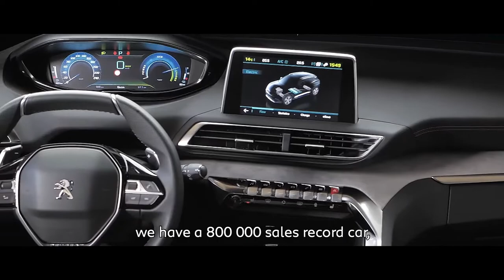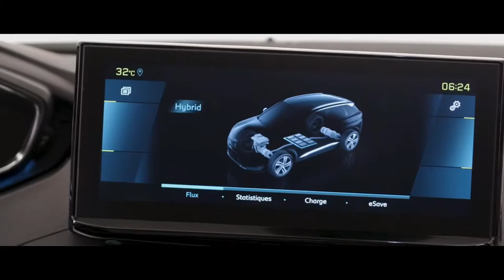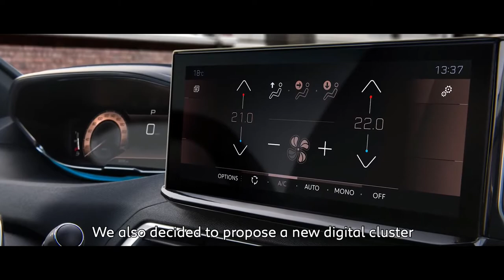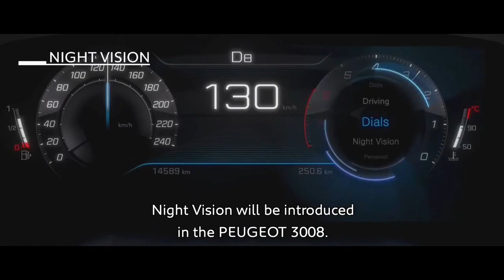2022 Peugeot 3008 Review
New Peugeot 3008 Review

2022 Peugeot 3008 Redesign
According to the same source, Peugeot’s chief designer Gilles Vidal announced that the next 3008’s styling will be focused on sportiness. If we want to believe the image, the future 3008 can develop into a more elegant coupe form, the roofline will give it a more aggressive look, even at the expense of space in the rear.

The third-generation Peugeot 3008 is expected to be one of the PSA models based on the new EMP2 platform. Dubbed the EMP2 V4, this architecture will continue to support the combustion engine, but will also be compatible with pure electric and 48 V light hybrid technology.

As a result, the new EMP2 V4 platform will allow Peugeot to maintain the flexibility of a plug-in hybrid powertrain in the 3008 range.

Regarding the engine that will power the next 3008, it is very likely that the PureTech 1.2 liter PSA three-cylinder petrol engine lineup will debut in the next model of the group, suddenly, one of them will finally find its place in the new 3008 chassis.

Following Emmanuel Macron’s announcement, PSA launched its plans for relocation and electrification, while resurrecting the future Peugeot 3008.

PSA, through Carlos Tavares, reacted quickly to the support plan for the auto sector presented on Tuesday, 26 May by Emmanuel Macron (8 billion euros in aid, the ecological bonus increased to 7,000 € for electricity, a bonus return of 2,000 euros for plug-hybrid hybrids. ins, extended conversion bonuses, etc.).

The Chairman of the Group Management Board was pleased with the announced action. “We welcome the purchase incentive system which should promote an energy transition with assistance intended to increase the market share of electric vehicles and to accelerate the renewal of older vehicles with better vehicles,” he added. he declared.

The new Peugeot 3008 in 2022
Most importantly, PSA took the opportunity to announce that the next and third generation Peugeot 3008 will be produced at Sochaux, in the Doubs (25), starting in 2022 and will be available in a new 100% electric version.

“A new generation of powered platforms will be industrialized at the Sochaux site by 2022 to produce the next-generation Peugeot 3008 there,” the company said. The electrified platform will be “able to accommodate thermal, electric and hybrid versions,” the manufacturer added.

“Production of 100% electric models is a first at the Sochaux site,” said a spokesman for the site where the Peugeot 308, 3008 and 5008 are now assembled by more than 7,000 employees. and Opel Grandland X.

400 million euros were invested for electrification
At the same time, PSA also announced an investment of “more than 400 million euros in production capacity for future electric traction chains on its French site”. Accordingly, the group will produce in France from 2022 “mechanical parts currently sourced in Asia. Thus, the electric motor will be produced by a joint venture with Nidec Leroy Sommer in Trémery and the E-DCT gearbox in Metz by a joint venture. electronic transmission Punch Powertrain PSA. “, the company said.

“Other components are or will soon be produced in France, such as casings for electric engines in Charleville, reducers in Valenciennes, as well as trash bins and battery packs at the Group’s terminal plants in Poissy, Sochaux, Rennes and Mulhouse,” added PSA.

PSA for battery gigafactory
Finally, thanks to the support of French public authorities and in partnership with Total Group, the group plans to relocate battery production from China to a French gig factory, with a total investment in France of around 2 billion euros.